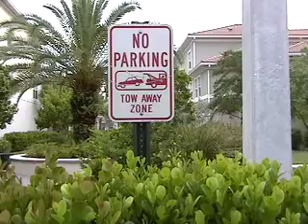The Airplane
Our first movie in reverse...